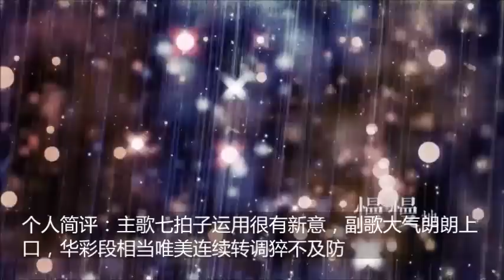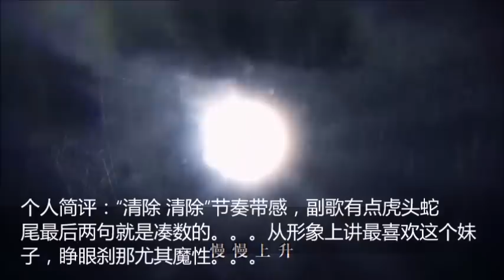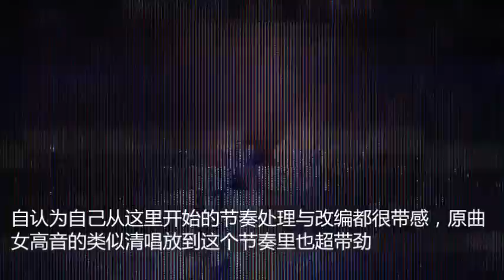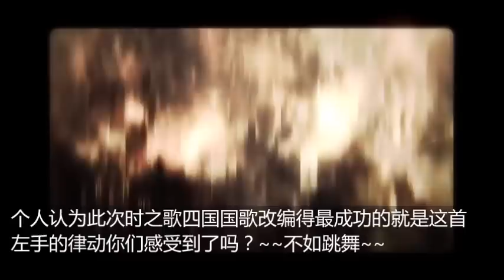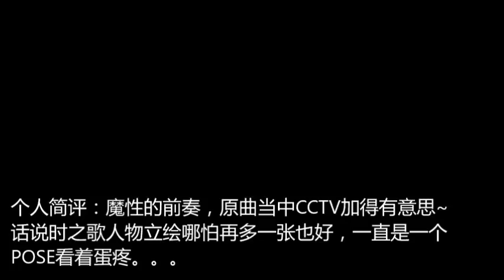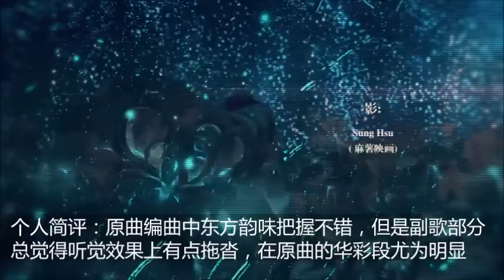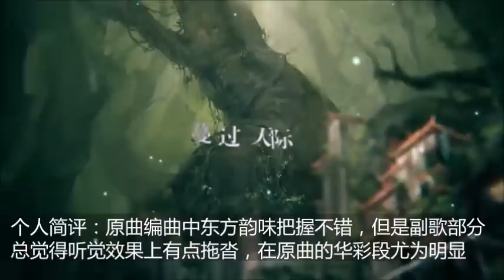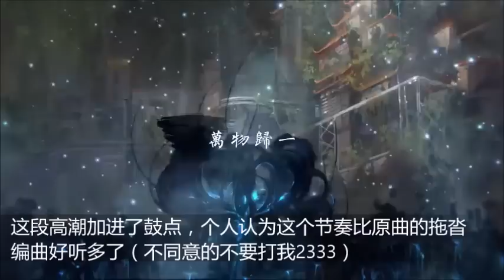【純音樂】時之歌四國國歌鋼琴連彈 by Kyle Xian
時之歌四國國歌鋼琴連彈，致敬時之歌Project ，水湯湯 ，吾恩，RaJor ，俺醬，哆啦墜子，喵醬油，Miao-Mario，洛萱。